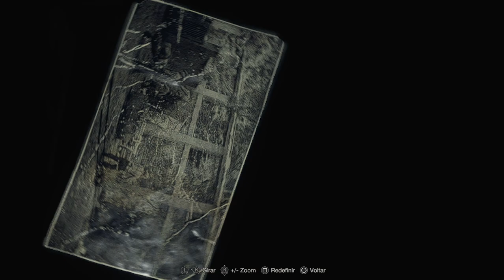RESIDENT EVIL 4 REMAKE: GAMEPLAY DA PART DA VILA A NOITE EP 6 #6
re4 remake #6
 gameplay completa pt br

LINK DO GRUPO NO DISCORD

FAÇA JA SUA DOAÇÃO PRO CANAL

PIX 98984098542